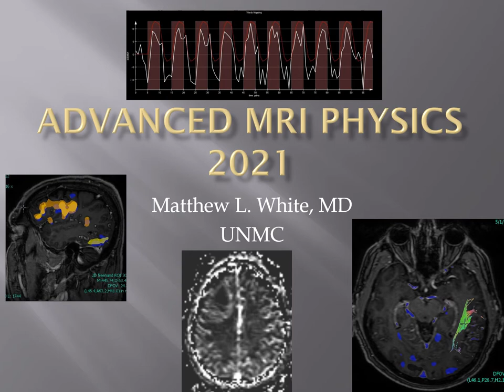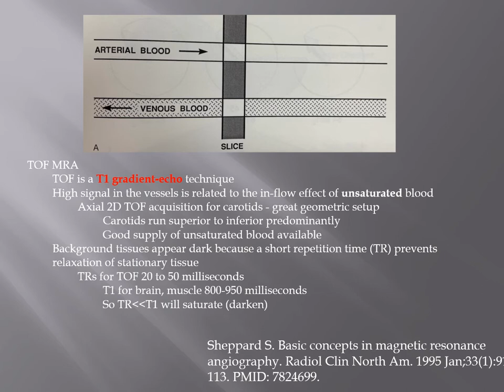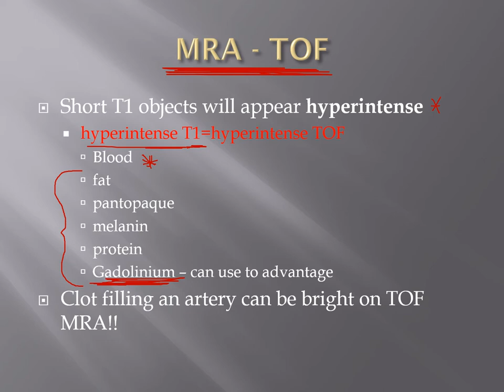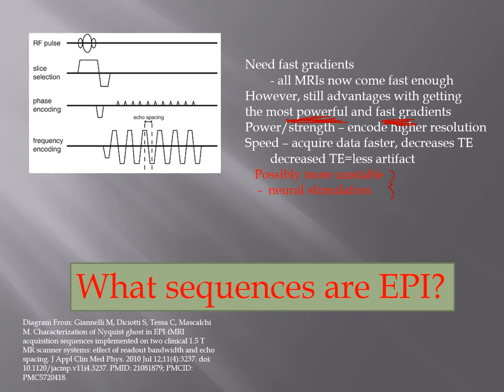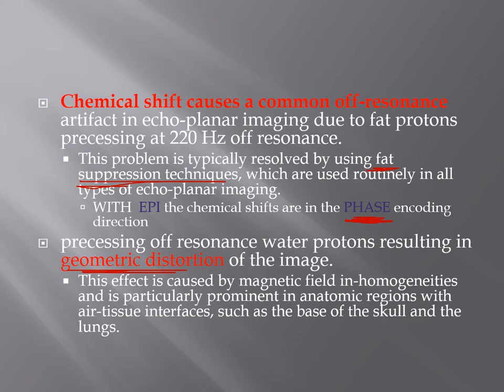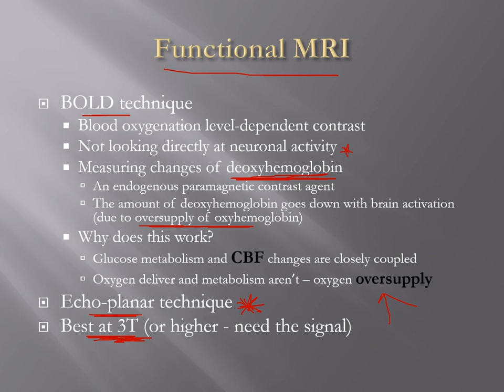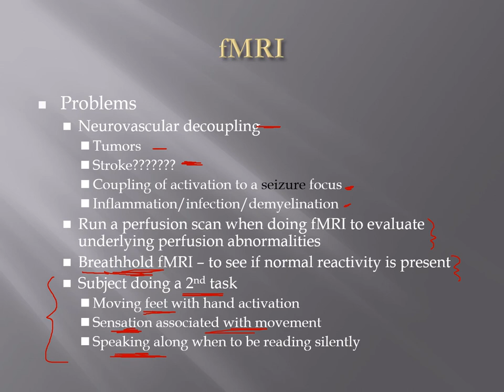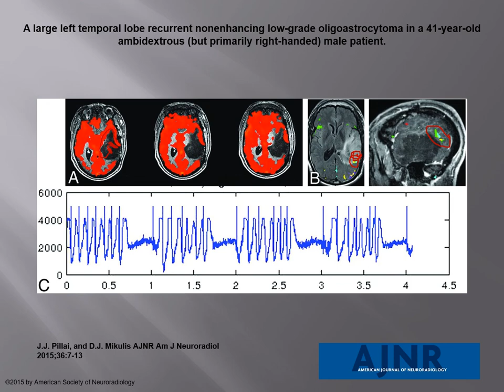Advanced MR physics concepts--- Part 1.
Lecture for Diagnostic Radiology Residents about some advanced MR physics concepts and unique pulse sequences.